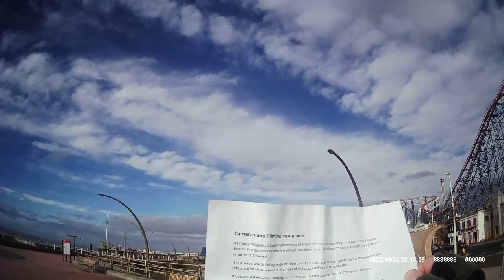Blackpool pleasure beach - Photos with Iphones are ok, but photos with SLR cameras not ok.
Peak levels of stupidity at Blackpool pleasure beach. You can walk in and take photos with GoPros and Smart phones but not SLR cameras. I wasn't even allowed in with an SLR camera as I didn't want to leave it in a locker, just in case.